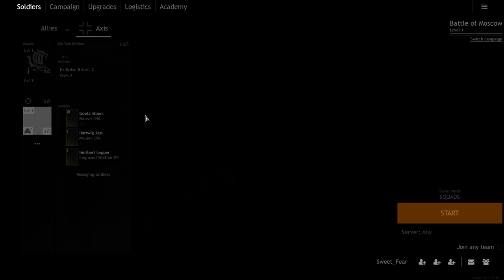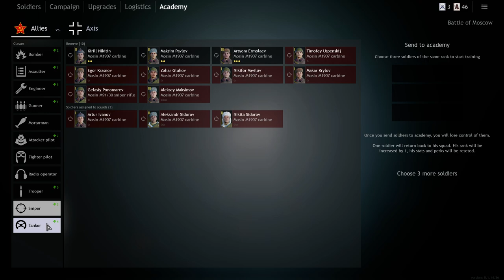Enlisted The Combination of Engineer, Ammo & Mortars = Artillery Barrage; Battle of Moscow Gameplay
Jumping back into the Battle for Moscow campaign I didn't realise rockets were added for aircraft lol. Other than that what do think of the combination is it game breaking or unrealistic cos I think it's realistic; a mortar crew should be able to continue firing if they have the ammo, however I do feel an overheat mechanic should be put in place or even firing too fast causes the mortar to explode in the tube. just an idea. :)

0:00:00 Start
0:04:20 How to make a Rolling Barrage
0:12:40 End of Battle